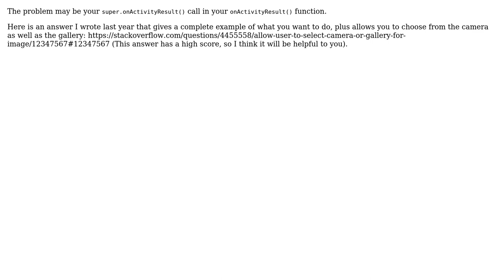pick gallery image and convert to bitmap?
With thanks & praise to God, and with thanks to the many people who have made this project possible! | Content (except music & images) licensed under CC BY-SA | Music | Images & others | With thanks to user Srikanth Pai user David Manpearl and the Stack Exchange Network Trademarks are property of their respective owners. You are responsible for your own actions.